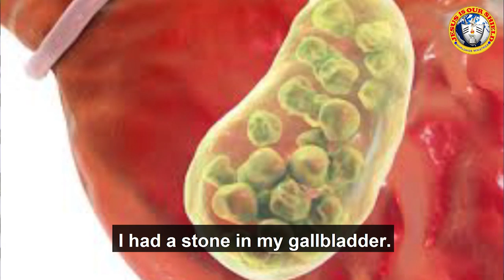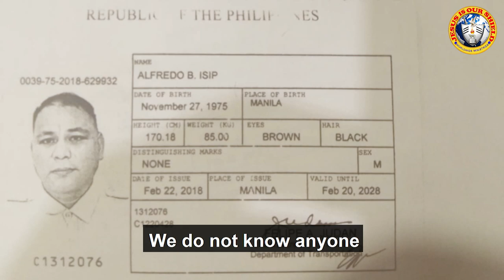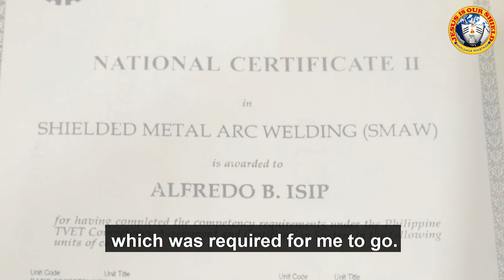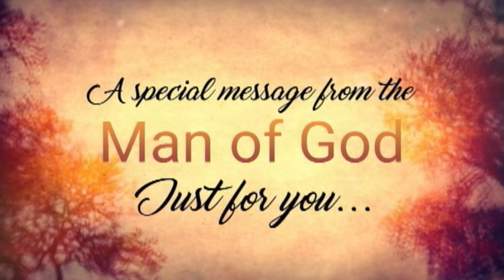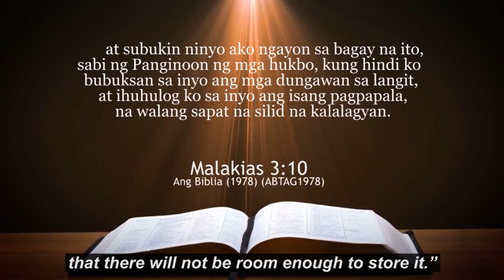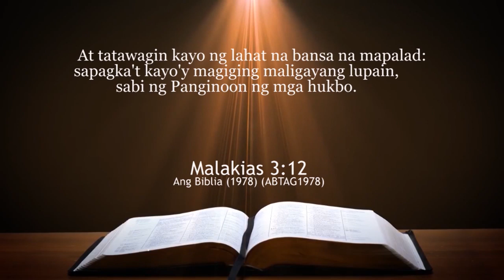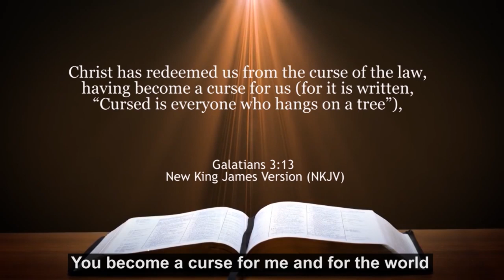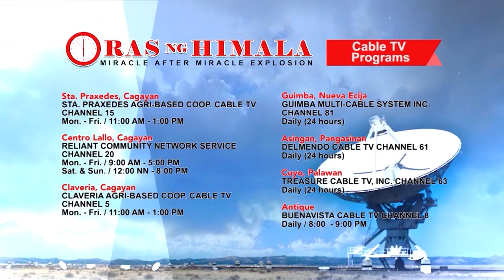LIVING IN AN OPEN HEAVEN | Blessing Testimony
God has prepared and planned all the best for us. All we need to do is to is to love Him and obey His commands.

Give wholeheartedly to the works of God and experience the open heaven that you have never experienced before.

YOU CAN SEND YOUR PRAYER REQUEST AND TESTIMONIES!
Text: 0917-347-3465 / 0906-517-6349 / 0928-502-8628 / 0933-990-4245

LIKE US AND WATCH US LIVE ON FACEBOOK!